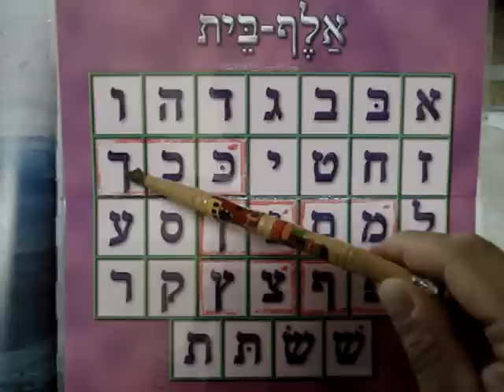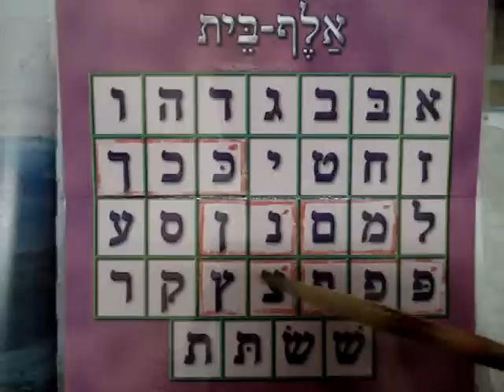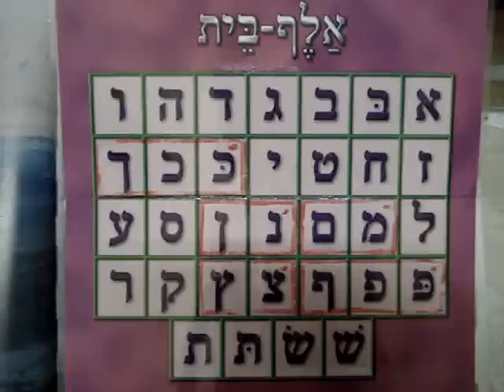curso de Hebreo FACIL; ABECEDARIO = ALEF BET